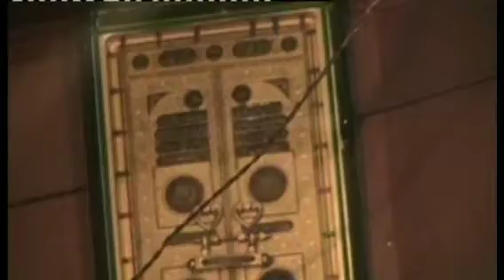makh madinas bur chi vathiyai singer Mohammad Yousuf wani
singer Mohd yousuf wani
lyrics shamash fakir